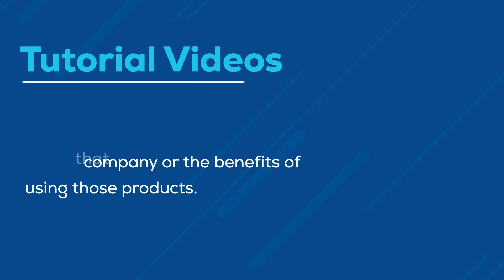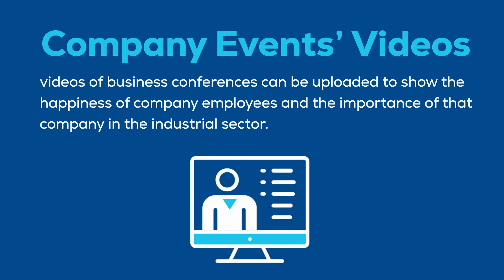Types of Video Contents for SEO Development of a Website